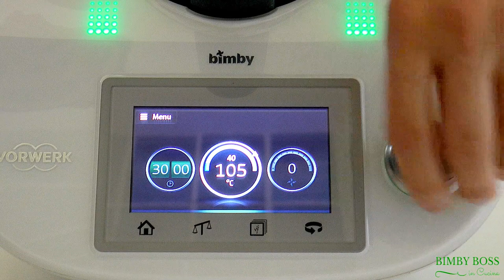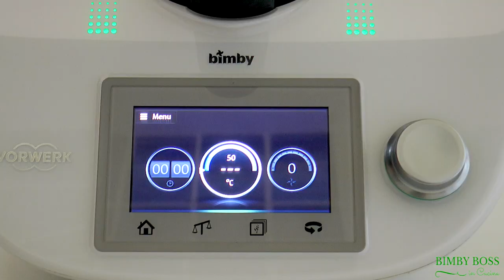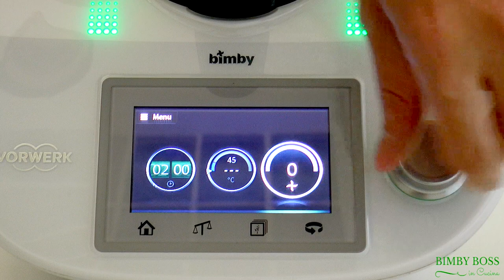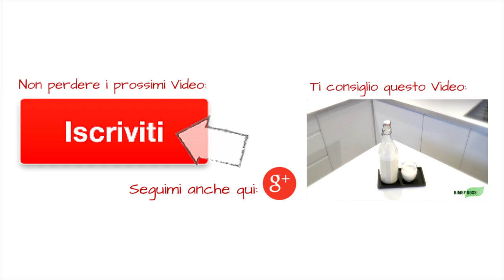Latte di Riso | Bimby TM6 - TM5 -TM31 | Thermomix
Il latte di riso è un latte vegetale che si ricava dal riso. Come il latte di soia e di mandorla, è adatto per chi ha intolleranze al lattosio e per chi ha adottato una dieta vegana.

Il latte di riso ha molte proprietà e poche calorie, elemento che lo rende un ottimo sostituto del latte vaccino anche in cucina, soprattutto nella preparazione dei dolci.

Il gusto di questa bevanda è dolciastro e si trova in commercio al naturale, oppure in diversi gusti, come quello alla vaniglia o al cioccolato.

Il latte di riso è molto leggero ed è particolarmente adatto per regolarizzare le funzioni intestinali. Facilmente digeribile, perché ricco di zuccheri semplici, è privo di colesterolo e di lattosio, elemento che lo rende particolarmente adatto per chi vuole preservare la salute del cuore e per chi è intollerante al lattosio. Grazie all’elevato contenuto di zuccheri semplici, il latte di riso è utile anche per gli sportivi che hanno bisogno di molta energia.

Il latte di riso non fa ingrassare, anzi è adatto nelle diete ipocaloriche: una tazza di latte di riso contiene circa 140 calorie, rispetto alle 185 del latte vaccino intero e 97 di una tazza di latte di mucca scremato. Una tazza di latte di riso al giorno è la quantità consigliata da assumere.

Il latte di riso è ottimo per la colazione, ma anche per la preparazione dei dolci. Basterà sostituirlo nella stessa quantità del latte vaccino per un risultato buonissimo!